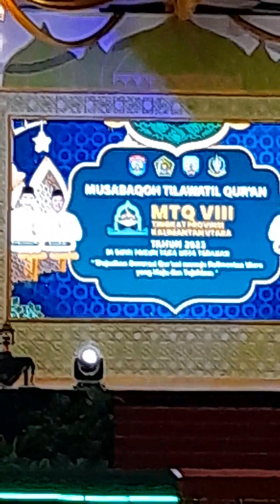Qoriah Terbaik Dewasa Muhammad Zainuri MTQ VIII PROVINSI KALIMANTAN UTARA 2023